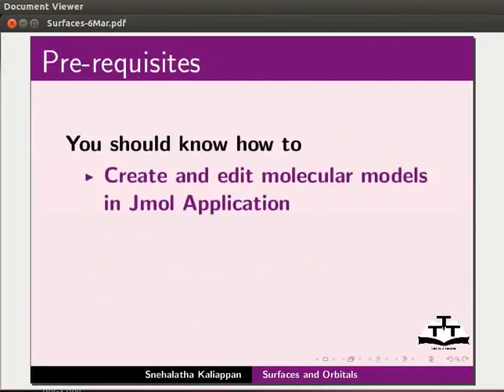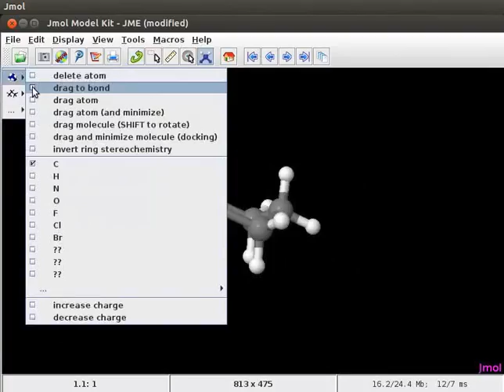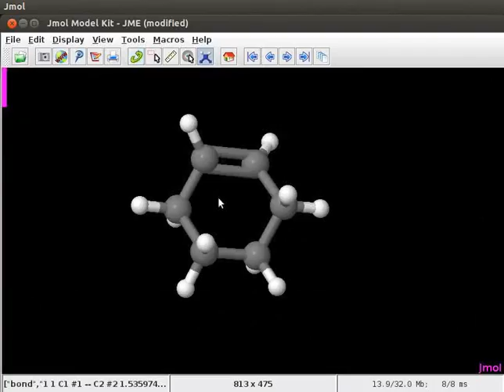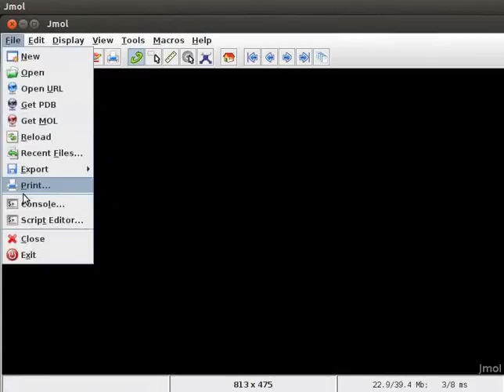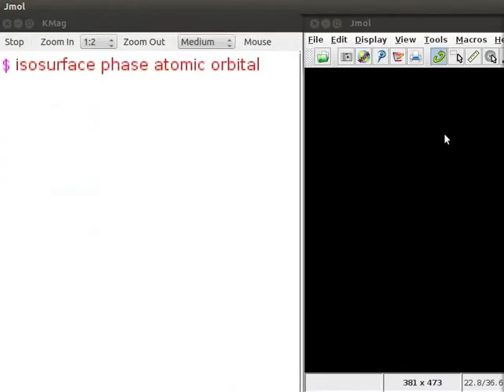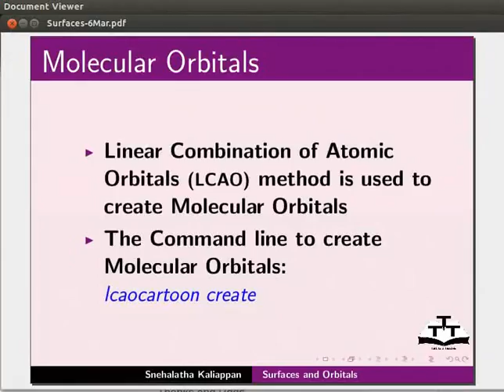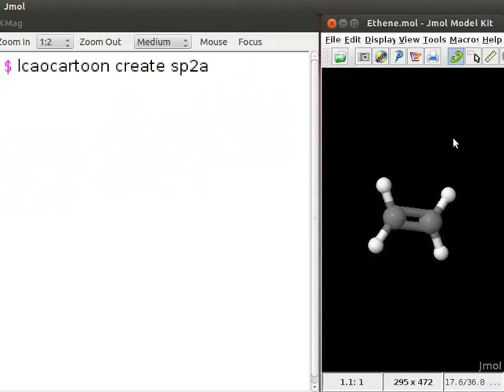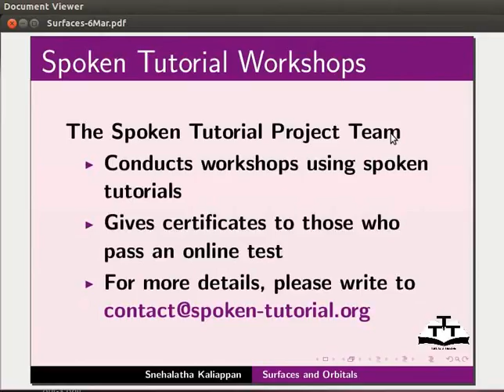Surfaces and Orbitals - Nepali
एलिसाइक्लिक मलिक्युलको मोडल सिर्जना गर्न उदाहरण: साइक्लोहेक्सेन
एरोमेटिक मलिक्युलहरुको मोडल सिर्जना गर्न उदारहण : बेन्जिन
मलिक्युलहरुको सर्फेस टपोलोजी देखाउन उदाहरण मलिक्युलर सर्फेस र डट सर्फेस
एटोमिक अर्बिटलहरु s, p, d र f को मोडल सिर्जना गर्न
मलिक्युलर अर्बिटलहरु sp3, sp2 र sp को मोडल सिर्जना गर्न
मिथेन मलिक्युलको मलिक्युलर अर्बिटल सिर्जना गर्न